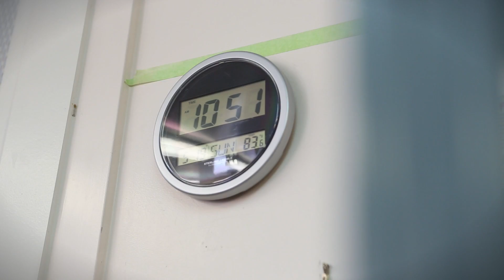West Valley Community Services presents 3rd Annual Chefs of Compassion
Sneak preview to the 3rd Annual Chefs of Compassion: Cooking for a Cause
Unique culinary event on Friday, September 13th at Lexus of Stevens Creek in San Jose.  The Chefs of Compassion: Cooking for a Cause Dinner is a unique dining event that challenges well-known chefs in Silicon Valley to prepare a four-course dinner with ingredients found solely from our food pantry.  Participating chefs will be judged on a five point scale for taste, presentation, and creativity.  A second award will be presented to the Chef who receives the most votes from event attendees.